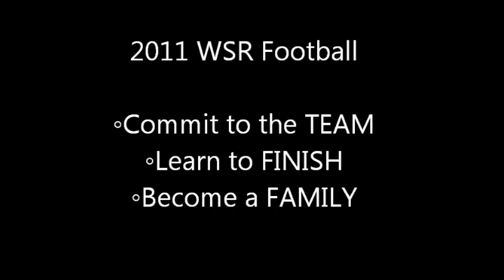2011 WSR Football Photo video